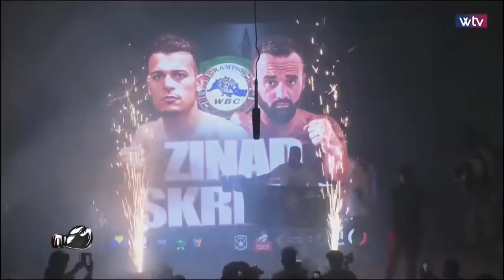Malik Zinad vs Almir Skrijelj WBC BELT MATCH Title Full Match / Coach Furkan Derbazlar & Quander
Antrenörlüğünü Furkan Derbazlar'ın yaptığı Malik Zinad  WBC ünvan maçına çıktı. Nakavt ile maçı kazanan Malik WBC Şampiyonu ünvanını kazandı. Böylelikle Furkan Derbazlar WBC kemeri kazanan ilk Türk Antrenörlerden biri oldu.